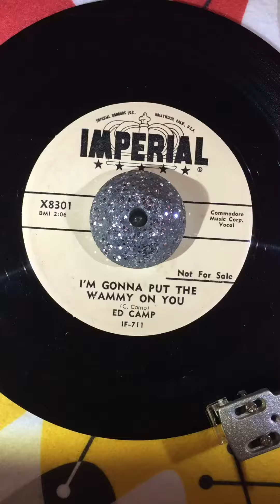I'M GONNA PUT THE WAMMY ON YOU / ED CAMP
IMPERIAL RECORDS